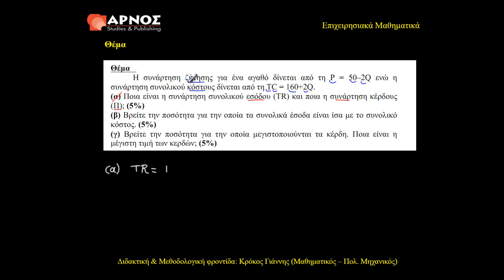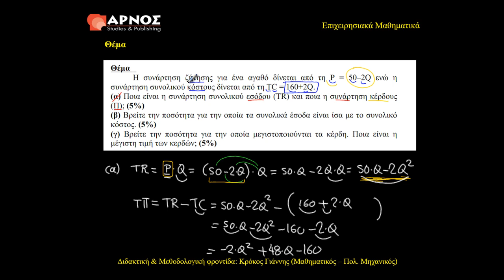ΔΕΟ 13 Μεγιστοποίηση – Ελαχιστοποίηση Οικονομικών Συναρτήσεων- Video lesson 1 (α)